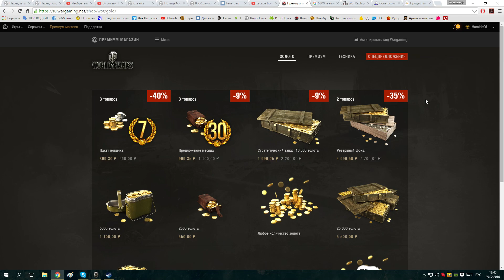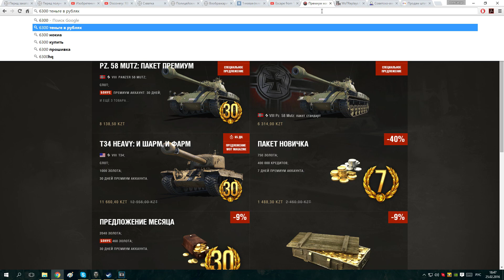Честная Экономия в Премиум Магазине World of Tanks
Хотите покупать честно и дешево в Танковом Премиумном Магазине, смотрите этот ролик :) На момент 25-го февраля все работает, но сколько времени такое будет доступно, пока неизвестно.

(для не игравших в WoT и WoWs)
Играй со мной в World of tanks и в